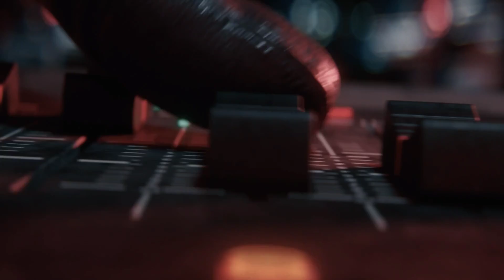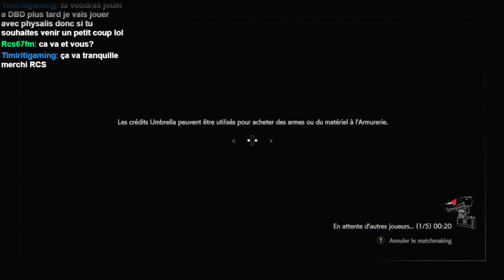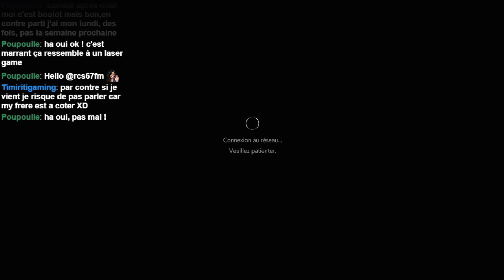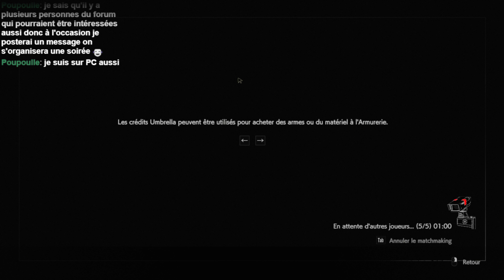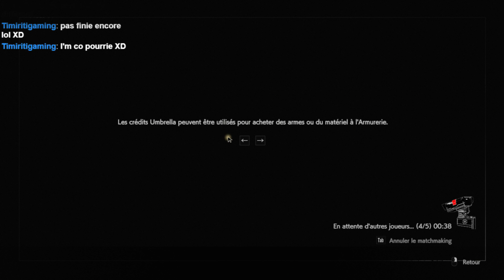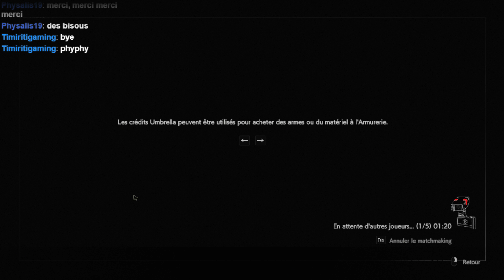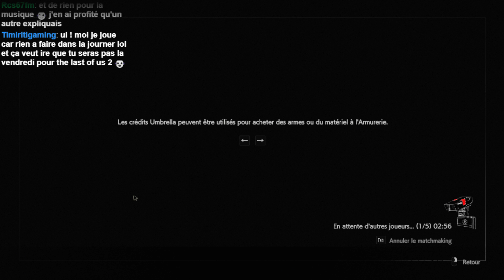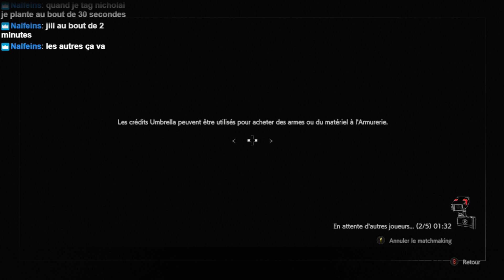[ FR ] Resident Evil Resistance : Découverte de la nouvelle map